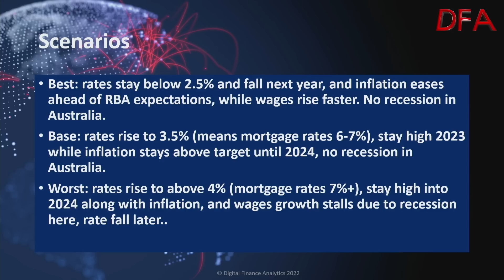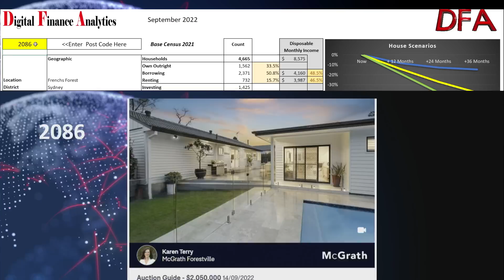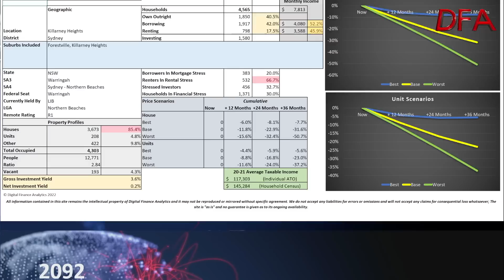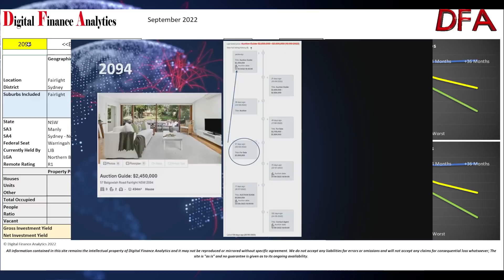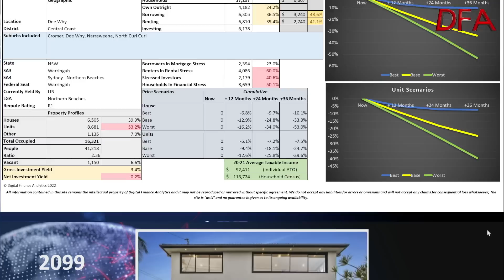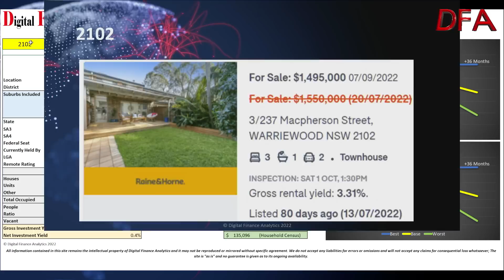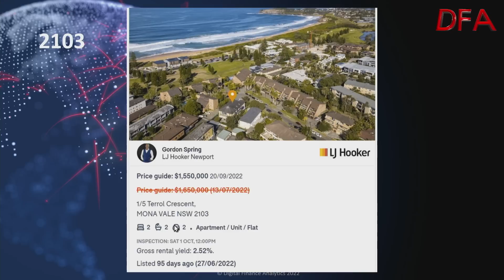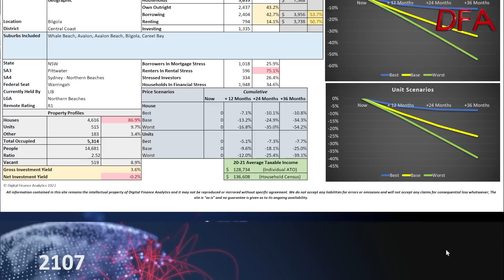Operation Antispruik In The Northern Beaches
More analysis of recent price cuts from the real estate portals, courtesy of Cookie, this time looking at the Northern Beaches in NSW. Prices are falling, and many households are in a pickle!